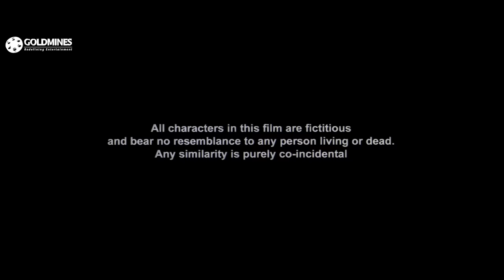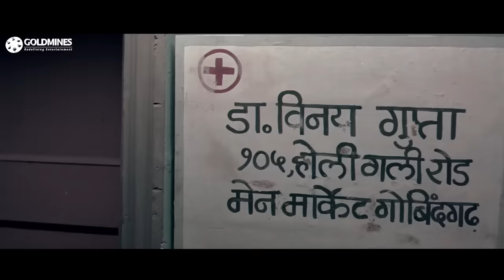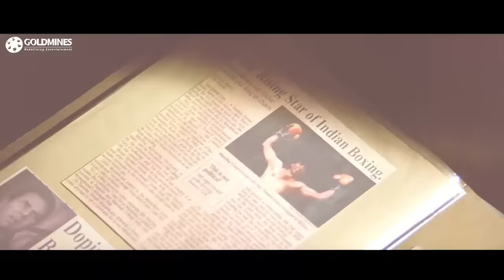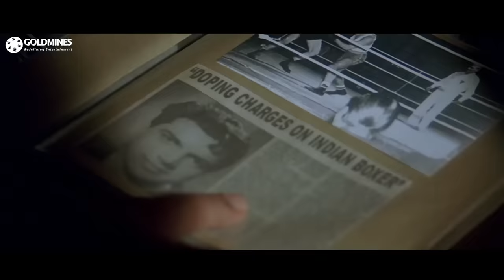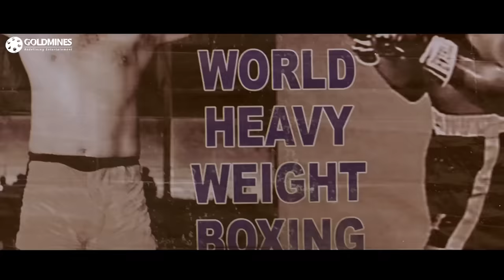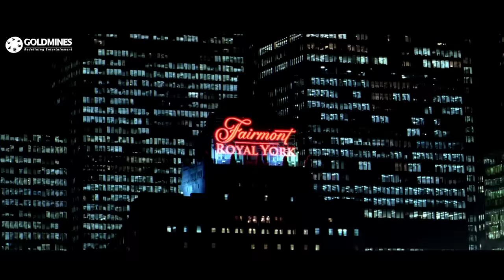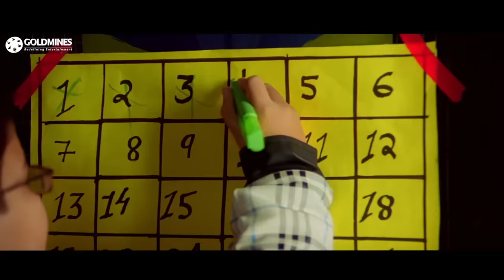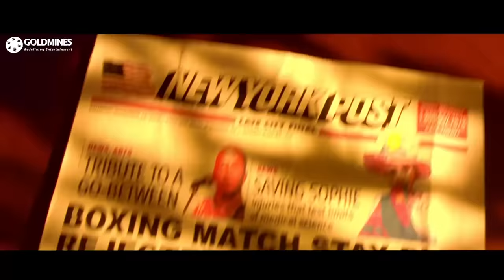अपने - धर्मेन्द्र, सनी देओल और बॉबी देओल की सुपरहिट मूवी | कैटरीना कैफ़, शिल्पा शेट्टी | Apne (2007)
A disgraced ex-boxer attempts to make his two sons champion boxers in order to clear his name. One son agrees with this goal, but the other does not, causing family conflicts.

Movie:- Apne (2007) | अपने
Starcast:- Dharmendra, Sunny Deol, Bobby Deol, Shilpa Shetty, Katrina Kaif, Kirron Kher